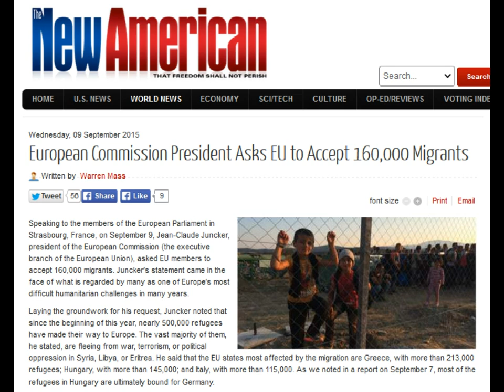European Commission President Asks EU to Accept 160,000 Migrants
Speaking to the members of the European Parliament in Strasbourg, France, on September 9, Jean-Claude Juncker, president of the European Commission (the executive branch of the European Union), asked EU members to accept 160,000 migrants. Juncker’s statement came in the face of what is regarded by many as one of Europe’s most difficult humanitarian challenges in many years.

Laying the groundwork for his request, Juncker noted that since the beginning of this year, nearly 500,000 refugees have made their way to Europe. The vast majority of them, he stated, are fleeing from war, terrorism, or political oppression in Syria, Libya, or Eritrea. He said that the EU states most affected by the migration are Greece, with more than 213,000 refugees; Hungary, with more than 145,000; and Italy, with more than 115,000. As we noted in a report on September 7, most of the refugees in Hungary are ultimately bound for Germany.

Juncker maintained, “As long as there is war in Syria and terror in Libya, the refugee crisis will not simply go away,” which is probably an accurate statement. He then charged the EU members: “So it is high time to act to manage the refugee crisis. There is no alternative to this.” (Emphasis in original.)

In continuing, however, Juncker’s words make plain how much national sovereignty member states have surrendered to the EU, though he lamented that there is not greater uniformity among members, stating: “Since the early 2000s, the Commission has persistently tabled legislation after legislation, to build a Common European Asylum System.”

Juncker put forth this solution to the refugee crisis:

I call on Member States to adopt the Commission proposals on the emergency relocation of altogether 160,000 refugees at the Extraordinary Council of Interior Ministers on 14 September. We now need immediate action. We cannot leave Italy, Greece and Hungary to fare alone.

One proposal offered by Juncker, while appearing to be made in the interest of efficient processing of asylum seekers, would serve to further undermine what little national sovereignty remains among EU members. He stated:

I also believe that beyond the immediate action needed to address current emergencies, it is time we prepare a more fundamental change in the way we deal with asylum applications — and notably the Dublin system that requires that asylum applications be dealt with by the first country of entry.

In other words, under the present system, EU members states have the right and responsibility to process requests for asylum on their own. Juncker favors a more centralized approach, however:

We need more Europe in our asylum policy. We need more Union in our refugee policy.

A true European refugee and asylum policy requires solidarity to be permanently anchored in our policy approach and our rules. This is why, today, the Commission is also proposing a permanent relocation mechanism, which will allow us to deal with crisis situations more swiftly in the future.